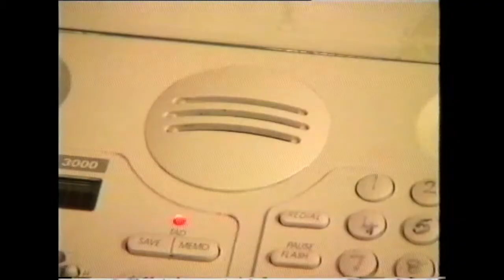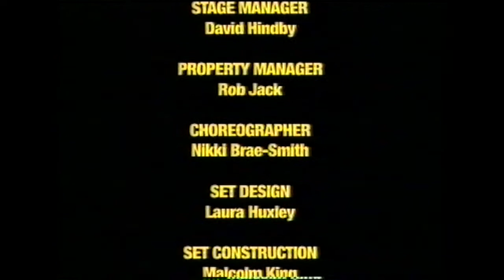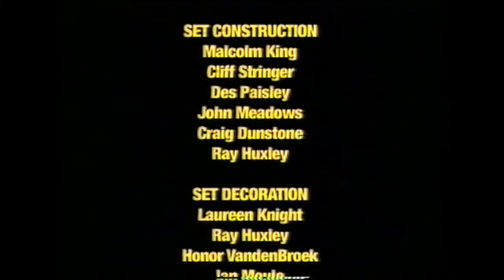CHRISTMAS LILLY 2002